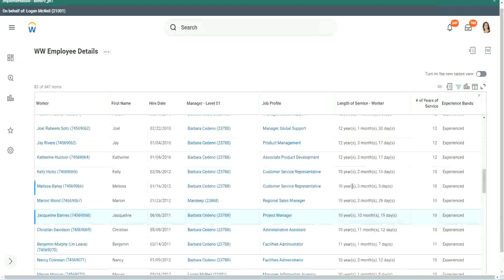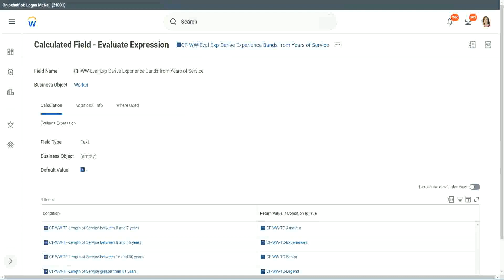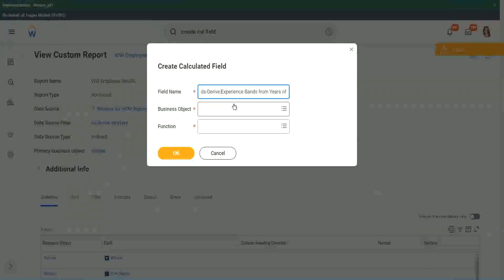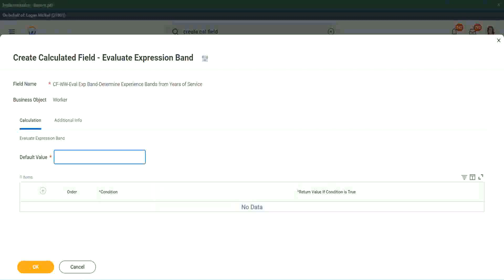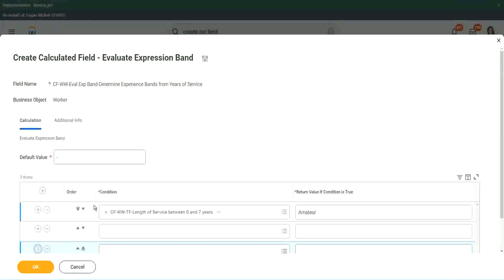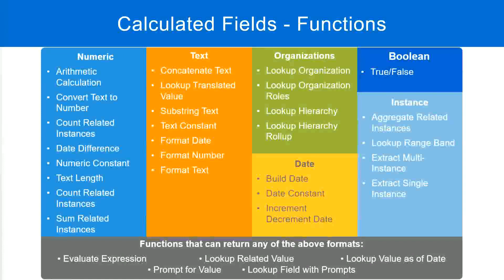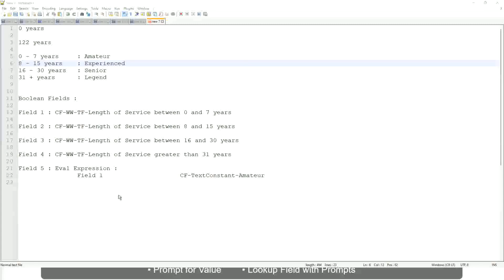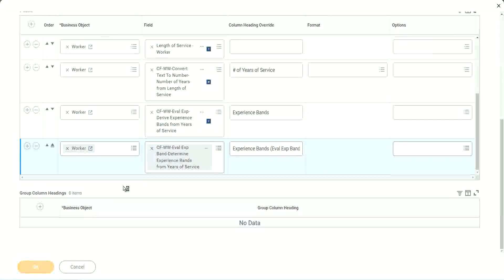Employee Details Calculated Field in WorkDay Part 2